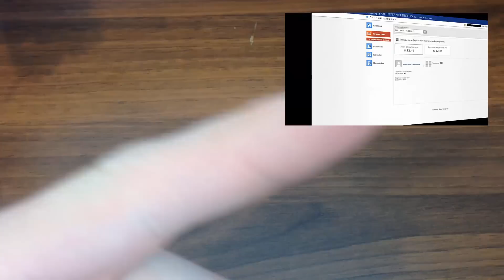CANON LEGRIA HF R66